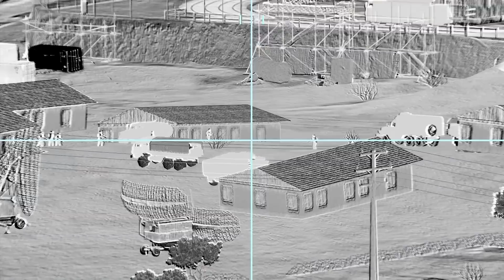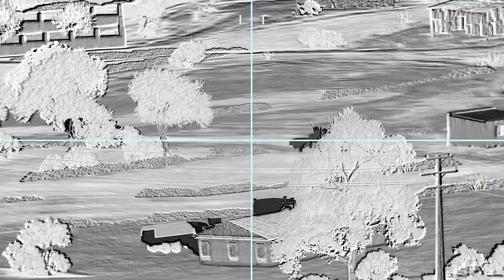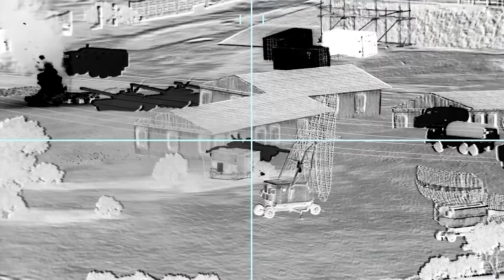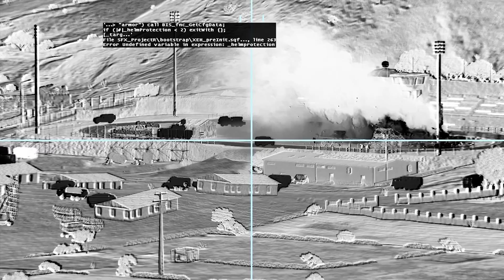Russia's T-72 Tanks Ambushed by Ukraine's TOW Anti-Tank Missile Launcher near Bakhmut - ARMA 3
In this video you can see: Russian Warship, battleship, c-ram, f16, Himars, T-90, T-72, URAL, TOW, Russian Fuel Convoy, SU-57, Ukraine, russia, Iskander, Himars, Bayraktar TB2, russian warship, and other Russian Military Equipment